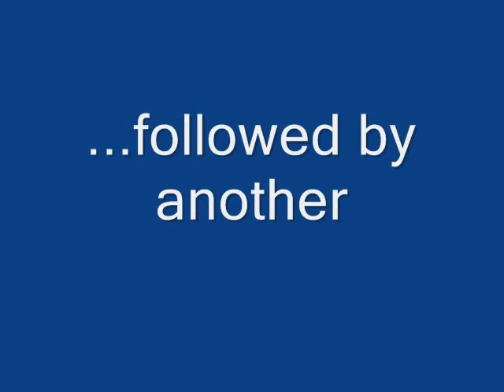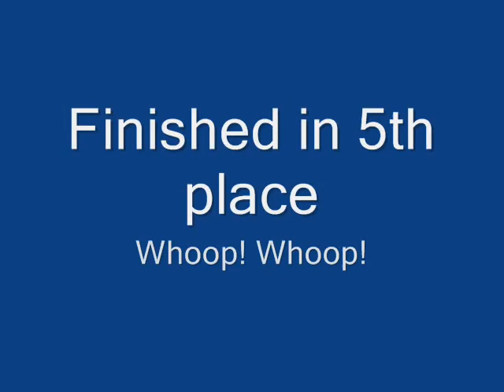Jon Whitmore, DH Chipmunk 2013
Jon Whitmore's Kit Scale entry 2013